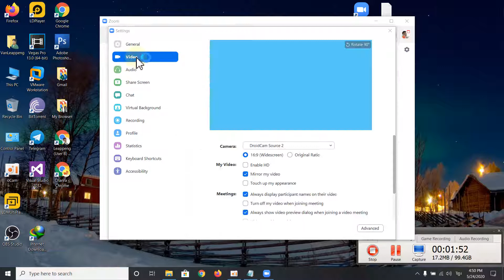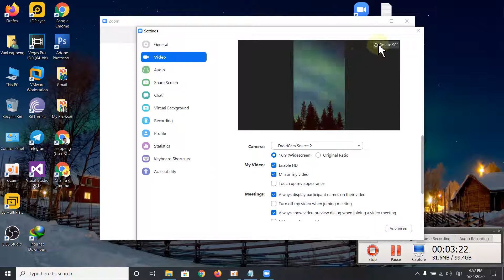ភាគទី ៥ ការកំណត់ភាពច្បាស់របស់វិដេអូ នៅក្នុងកម្មវិធី Zoom | How to Use Zoom | Leappeng Tutorials mp4